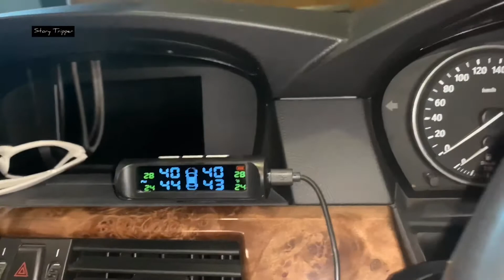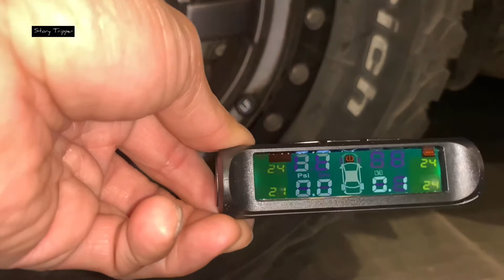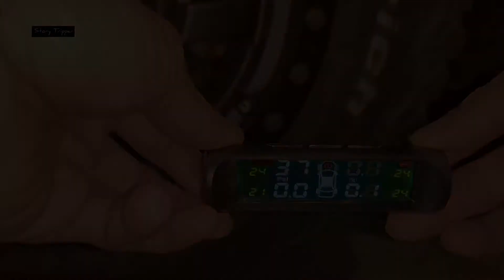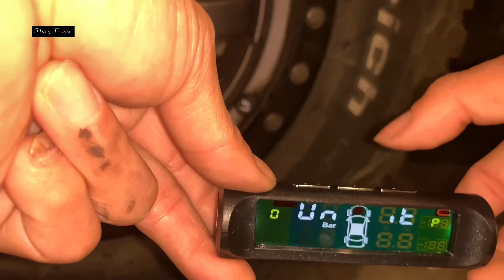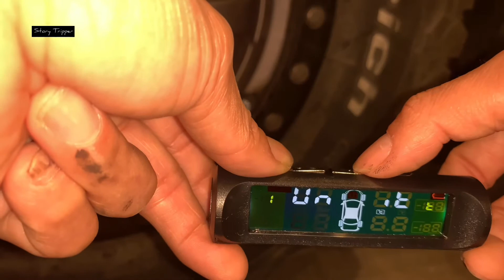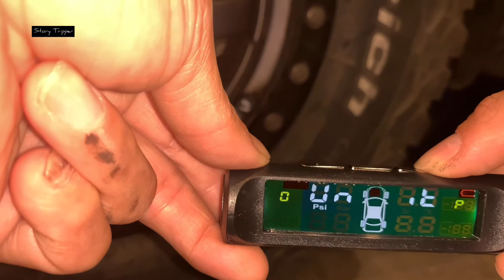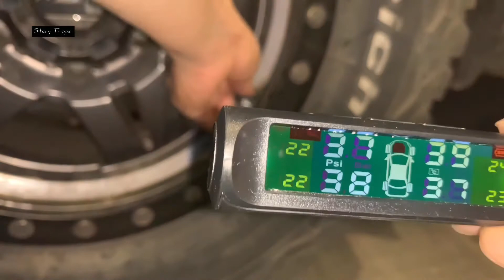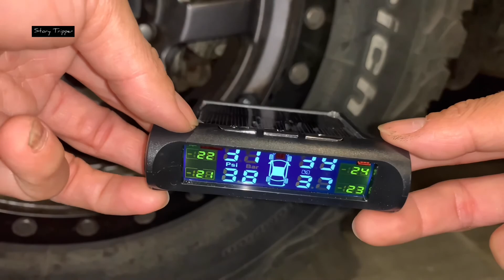เครื่องวัดลมยาง TPMS ดีไหม? น่าซื้อใช้ไหม? วิธีการใช้งาน ตั้งค่า เป็นอย่างไร? จากการใช้งานจริง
ส่วนตัวเครื่องวัดลมยาง TPMS รุ่นนี้ เป็นเครื่องที่3แล้ว ที่ใช้ในการตอดตั้งรถในแต่ละคัน จากการใช้ติด รู้สึกว่าใช้งานได้ดี ราคาไม่แพง จึงซื้อมาติดรถอีกคัน

แล้วได้ทำคลิปนี้ขึ้นมาจากการใช้งานจริง รวมถึงบอกวิธีการตั้งค่าหลักๆของตัวเครื่อง ดูแล้วน่าจะเป็นประโยชน์สำหรับคนที่จะซื้อมาใช้ รวมถึงคนที่อาจจะไม่เข้าใจการตั้งค่าของเครื่อง